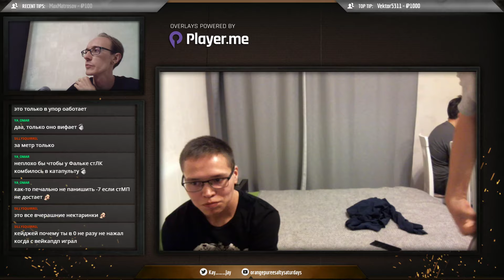SFV WakeUpDP (Urien) VS a-pathetic (Falke)